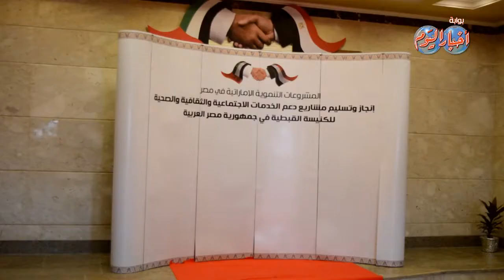وزير التعاون الدولي تفتتح خط إنتاج جديد للمصل واللقاح بتمويل إماراتى